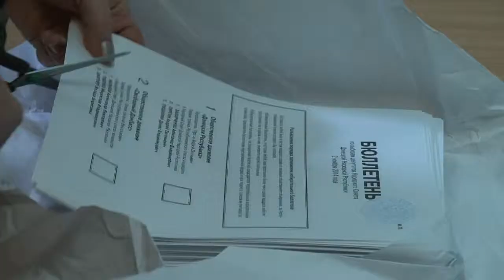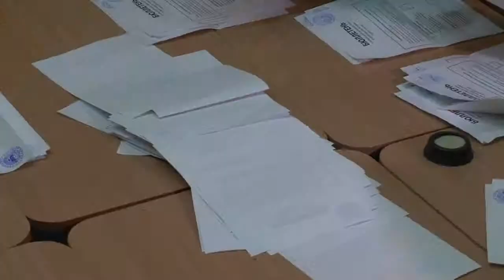Líderes prorrusos ganan elecciones en este de Ucrania 03-11-14